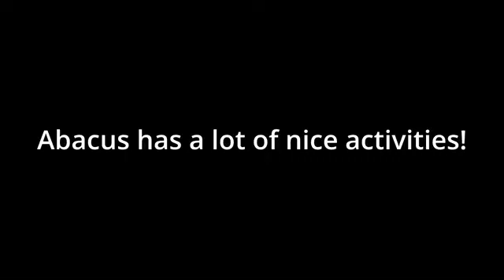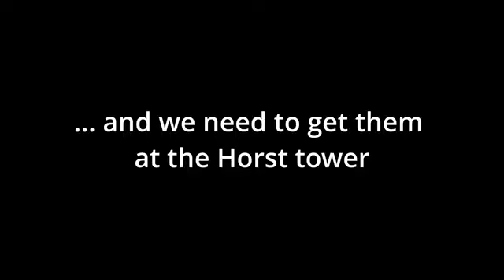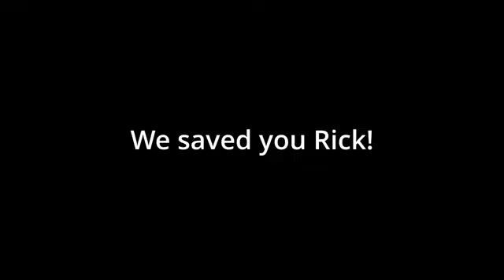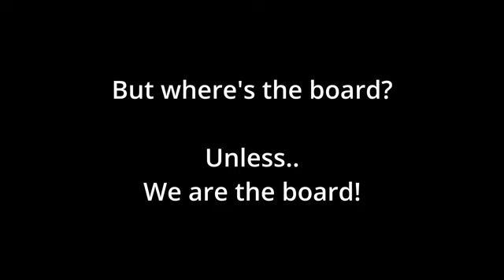Candidate 57 board color reveal 2024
The candidate 57 board reveal their color!